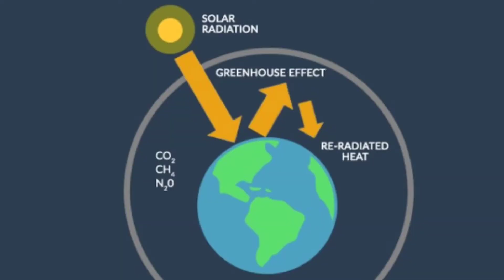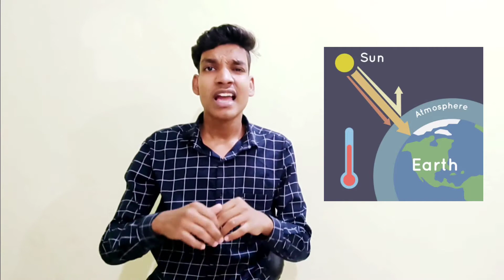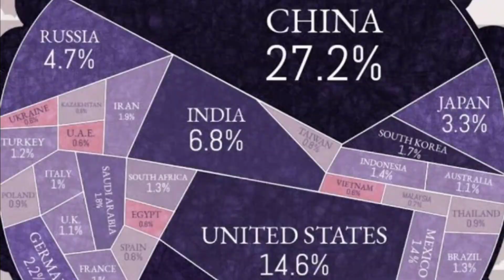Global Warming Full HD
Hey there, is video me hamne baat ki hai Global Warming ke baare me ...I hope you like the effort behind it.
My Gears , Books & Encyclopedia :
1). Space & Universe Encyclopedia
2).Animal's Encyclopedia
3).Rich dad poor dad
4).How to win friends & Influence people

MY GEARS :-
1)Power Bank
2)Camera Tripod
3)Adaptor for Tripod
5)Tripod for mobile phone
6) Sound (Acoustic foam):-
(Set of 32)
(Set of 72)
7) Glue for Acoustic foam:-
(2 litres)

Instagram user name:- Manishmanharofficial

Copyright disclaimer under section 107 of copyright act 1976, allowance is made for "fair use" for purpose such as criticism, comment, news reporting, teaching,scholarship and research fair use is a used permitted by copyright statute that might otherwise be infringing.Non-profit educational or personal use tips the balance in favour of fair use.

About Manish Manhar.
Manish Manhar is a boy of 16 years (as July 2019)
who wants to make the world full of knowledge, confidence and humanity...
To take part in our goal (Mission) Just
Manish Manhar's Videos.

Tq